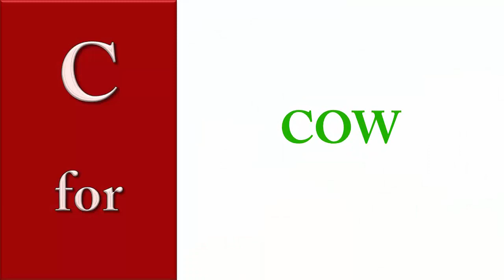A to Z Alphabet Animals | Animal Alphabet for kids | Learn ABC with Animal Names by Polu Kid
In this video, children will be able to learn alphabets with animal videos. This video will also help children to learn the letters in the English alphabets and its respective animal names.

This video target kids, for learning as well as entertaining with the help of colorful videos.

Credits:
Videezy.com